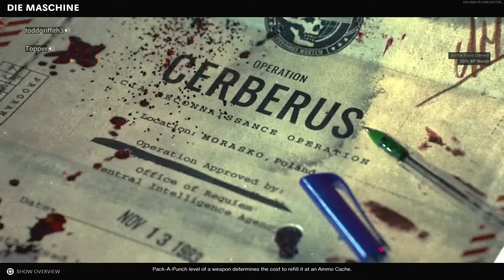Call of duty cold war